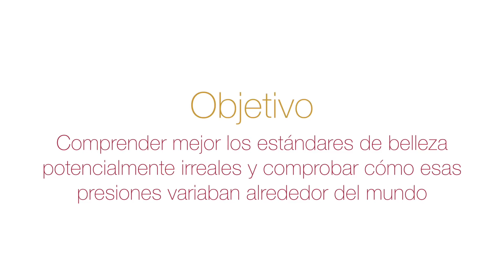Un Experimento Demuestra Que Hay Diferentes Formas De Belleza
Sandra Burgos
Apartado de Correos 30,
36400 O Porriño
(Pontevedra) ESPAÑA